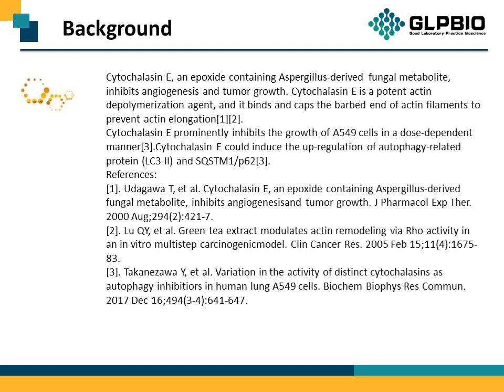GC43359_Cytochalasin-E_36011-19-5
"Protocol, Chemical Properties, Background of Cytochalasin E.